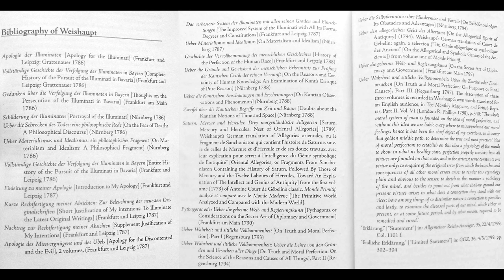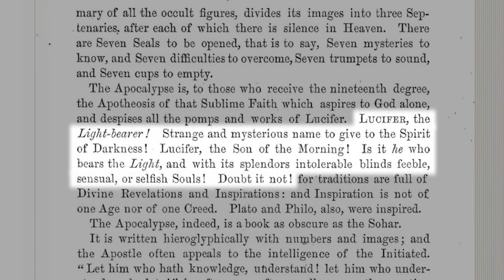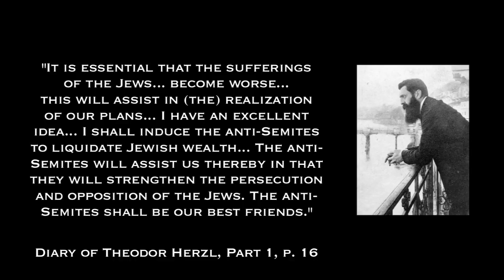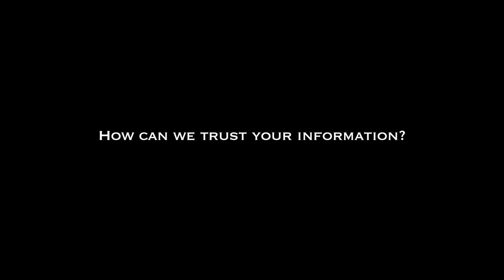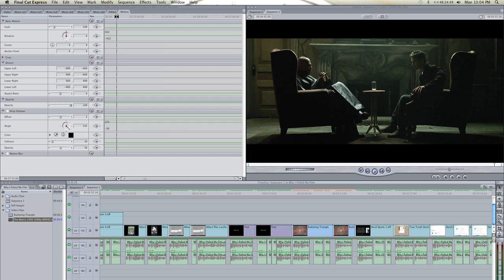Why I Pulled My Film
This short video explains the differences between the first and second editions of Volume 1. The changes were made to perfect the film's historical accuracy. The overall message remains constant. The first edition will be pulled soon. Please transfer links to the second edition.